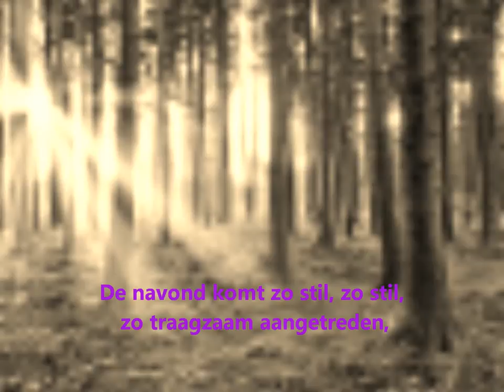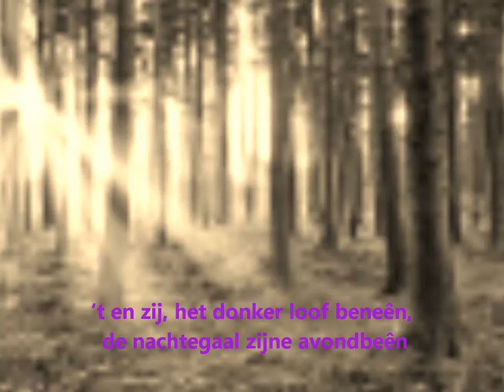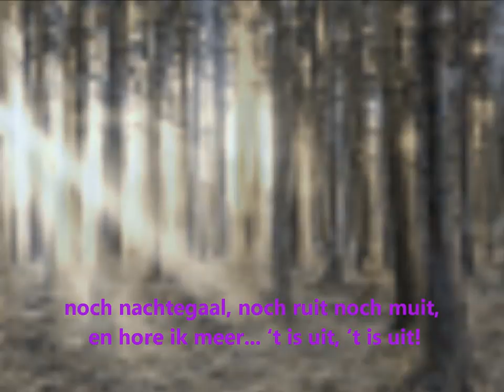Guido Gezelle : " De navond komt "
van Guido Gezelle, Vlaams dichter   (Brugge,  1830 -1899)

uit : Tijdkrans I (1893)

het gedicht " De navond komt "

voorgedragen door Julius Dreyfsandt zu Schlamm

JDZS 2013